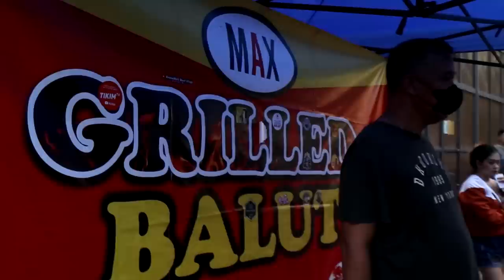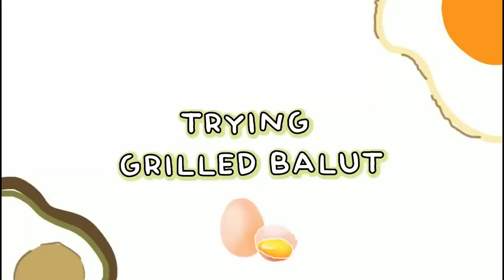TRYING THE TRENDING GRILLED BALUT! (PUTOK BATOK!)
TINRY NAMIN ANG TRENDING BALUT! SOLID 🤤